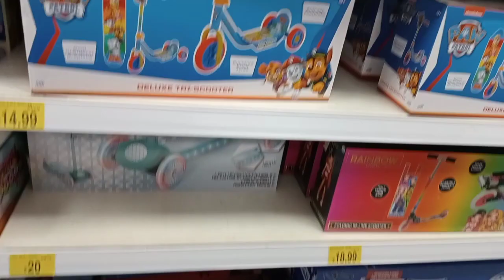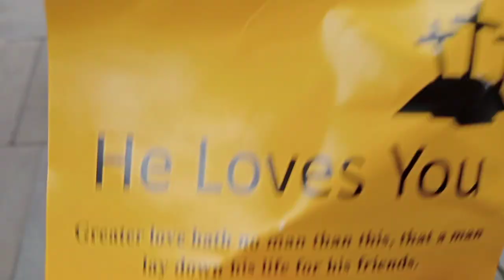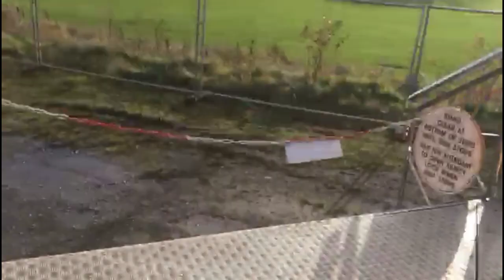sobotni daily vlog • wesołe miasteczko • szybkie zakupy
witajcie kochani
zapraszam do spędzenia z nami soboty. byliśmy na szybkich zakupach i w wesołym miasteczku